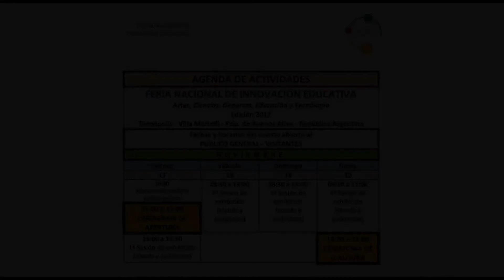CHIC@S SORDOS EN TECNÓPOLIS (INVITACIÓN EN LSA)